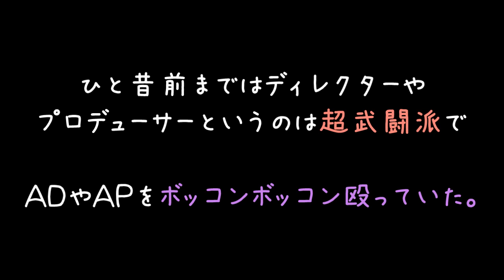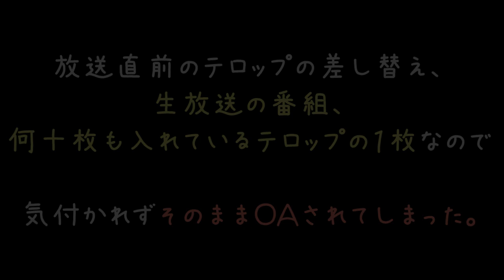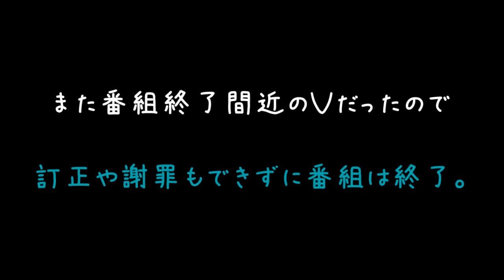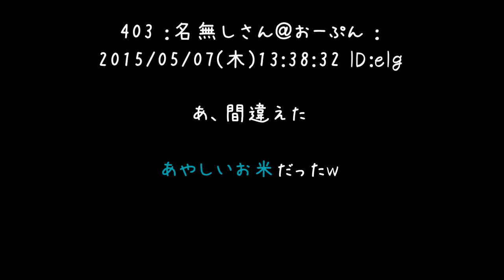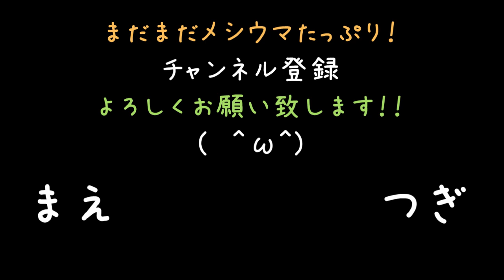一昔前のADはPやDからボッコンボッコン殴られてた【2ch】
おおぅ、この死なばもろとも感(；＾ω＾)

TVの世界って華やかなイメージあるんですが、内側は結構泥臭いんですねぇ
ADはパシリにされるってよく芸人さんが言いますけどほんとだったのか……(´・ω・)